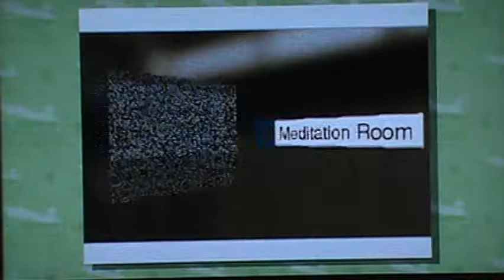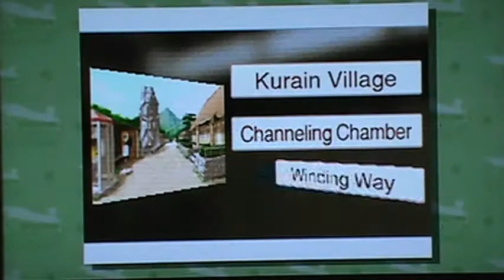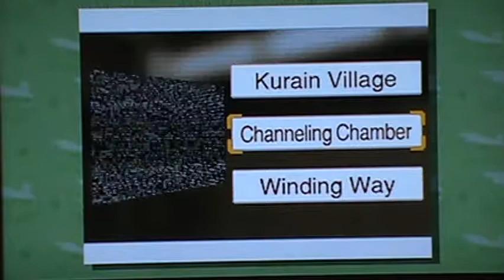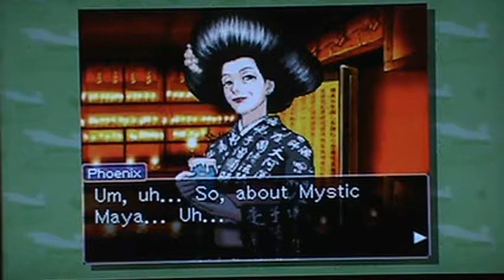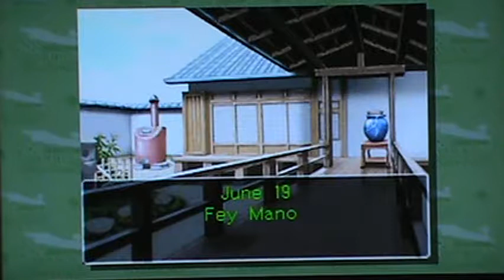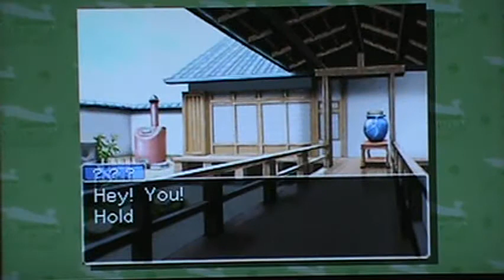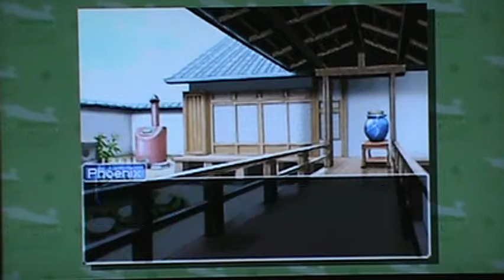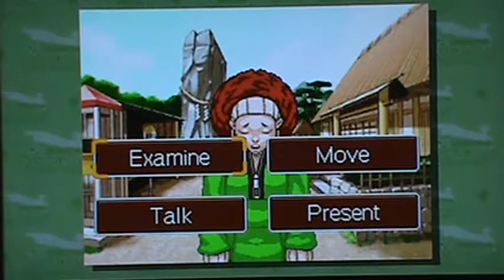Let's Play Ace Attorney: Justice For All Part 4-2: Channeling Gone Wrong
It's time for the channeling of the spirit! I bet everything will go just fine, and-*BANG!* ...Ah, crap.